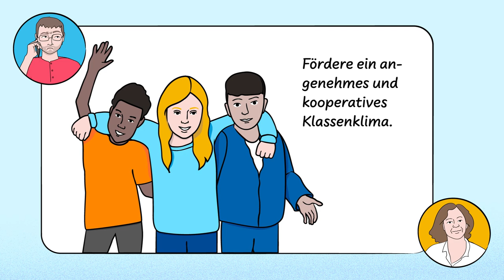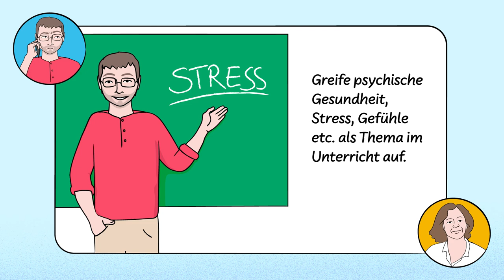10 Tipps für Lehrer*innen für den Umgang mit depressiven Kindern in der Schule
Ein Kind in der Klasse zieht sich immer mehr zurück, interagiert im Gegensatz zu früher kaum noch mit anderen Kindern und auch das schulische Leistungsniveau nimmt stetig ab? Hinter diesen Symptomen kann sich eine Depression verbergen. Die hier gezeigten 10 Tipps helfen Lehrerinnen und Lehrern, Kinder und Jugendliche bei der Bewältigung ihrer Depressionen zu unterstützen.

Die Tipps und weitere Informationen zur Symptomatik und den Behandlungsmöglichkeiten finden Sie außerdem im „Ratgeber Traurigkeit, Rückzug, Depression“ von Gunter Groen, Wolfgang Ihle, Maria E. Ahle und Franz Petermann:

Mehr zum Thema Depression, Literatur für Lehrkräfte, Eltern, Betroffene und Fachleute sowie Interviews mit Expert*innen auf unserer Themenseite: